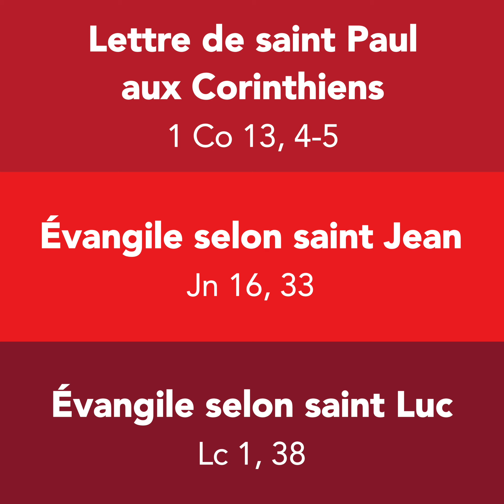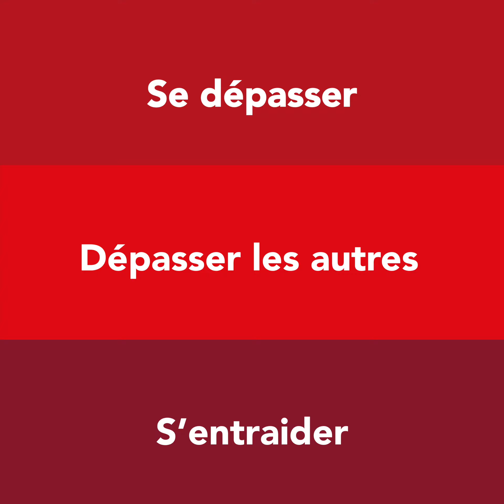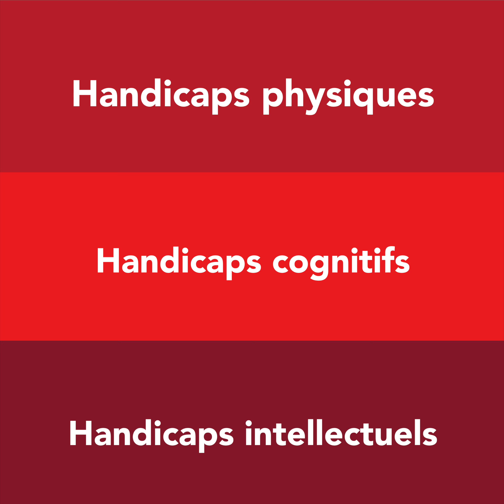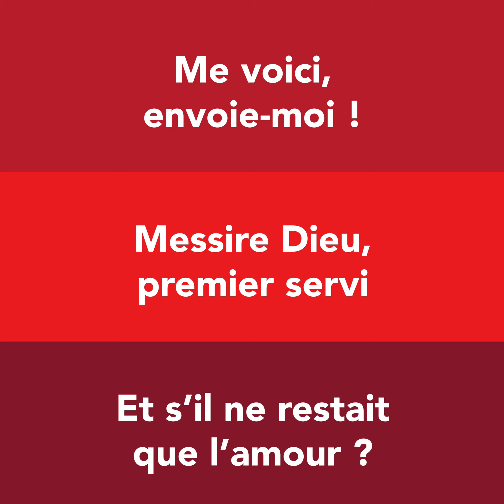TR3 EN UN #11 – Aurélie LAURENT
🔴💙🎥  Ce dimanche 21 mars 2021, c'était la journée mondiale de la trisomie 21 et ce vendredi 2 avril, c'est la journée mondiale de sensibilisation à l'autisme.
De quoi découvrir un nouveau TR3 EN UN avec une jeune adulte du diocèse qui accompagne des personnes avec un handicap intellectuel : Aurélie LAURENT.

🙌💬  Originaire de Vittel, l'infirmière de 27 ans a participé à plusieurs JMJ et a été permanente à la Communauté de Taizé. Depuis 2018, elle travaille au sein de la communauté de L'Arche en tant qu'assistante de foyer à Vancouver et à Londres, puis responsable de maison à L'Arche à Nancy depuis 2020.

Musique principale : We Are One, Vexento